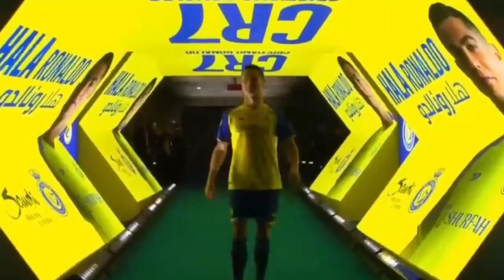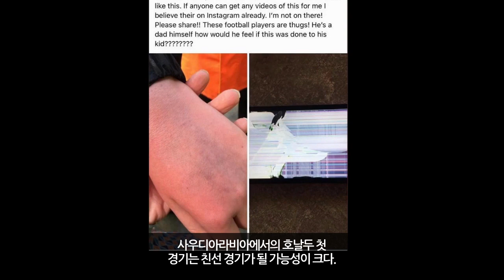호날두 데뷔전은 메시 사우디 찾아가는 파리생제르맹 알나스르 친선전 중동매치 메호대전 월드컵 우승자